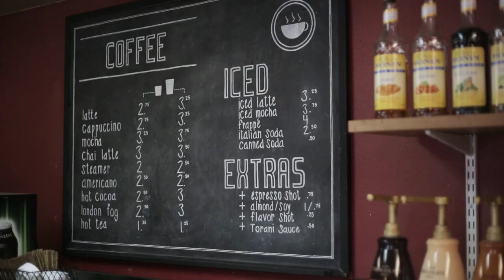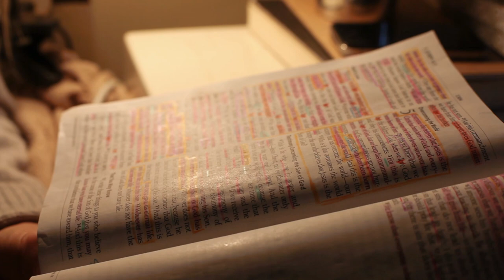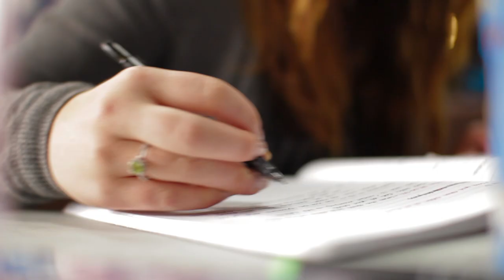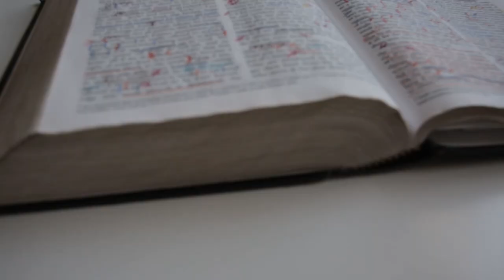School of Biblical Studies (SBS) Promo | YWAM Montana Lakeside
The School of Biblical Studies (SBS) is a nine-month course in which students study all 66 books of the Bible. An inductive approach is taught, in which students observe what the text says and then let it shape their beliefs.

During the school, students will be working, studying, and living in a close knit community of fellow students who are on the journey through the Bible together. They are given hands-on instruction in the principles of observation, interpretation, and application. They will survey each book and discover the big picture, while also digging into the details paragraph by paragraph. Emphasis is placed on understanding the cultural and historic background of each author and original reader of a book. The student will be interpreting Scripture with the mindset of the original reader, then they will take the timeless truths and apply them personally. Students will have opportunities to live out what they are learning; this is not a school of simply head knowledge, but also of practical application. SBS staff will meet weekly with the students to aid in their personal growth, understanding of Scripture, and application of the inductive method.